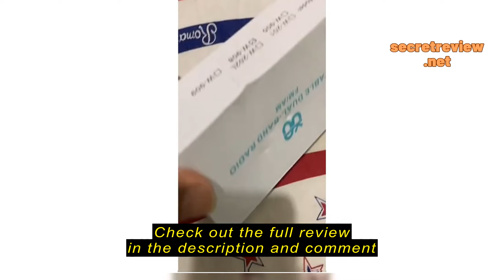Review [Local Stock] Wodeke Radio W-908 Protable Size Black White Red FM AM Radio Gift for Parents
[Local Stock] Wodeke Radio W-908 Protable Size Black White Red FM AM Radio Gift for Parents